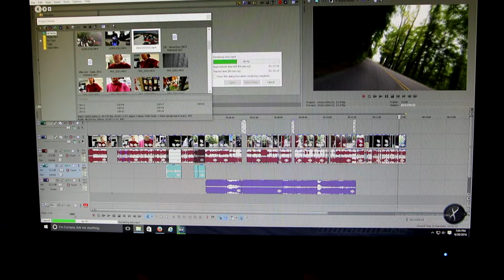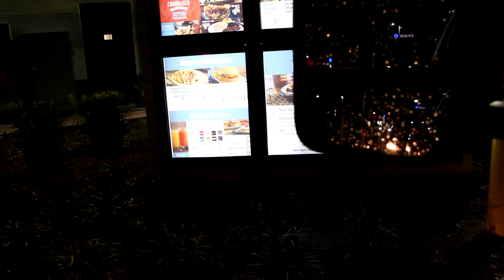I ride a 2016 FZ-09 and Race a CRF511X!!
Hows everyone's Thursday?
Marcus's Instagram: @marcusstcyr

Matt’s Instagram: @mupton941
Drapers’ Instagram: @clutchupchris